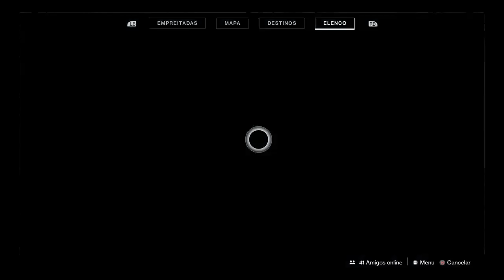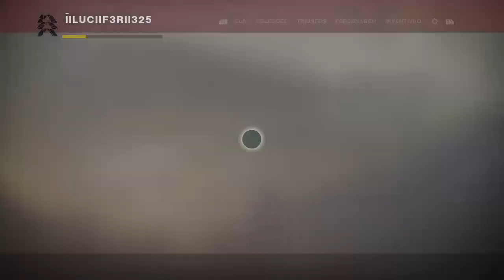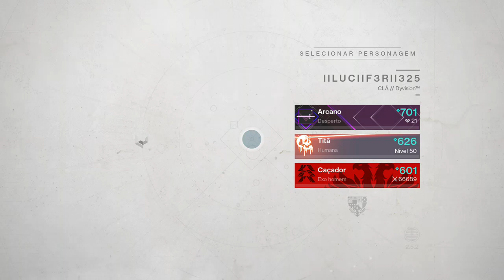crisol da alegria